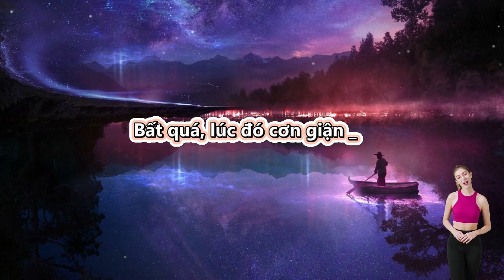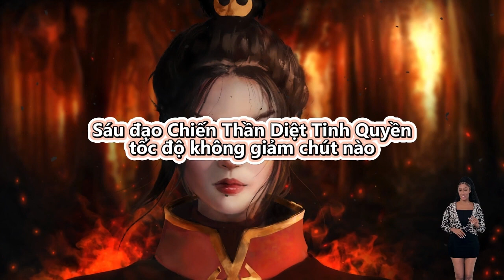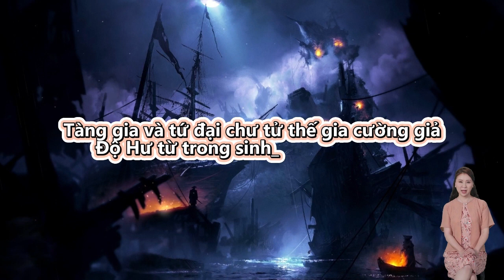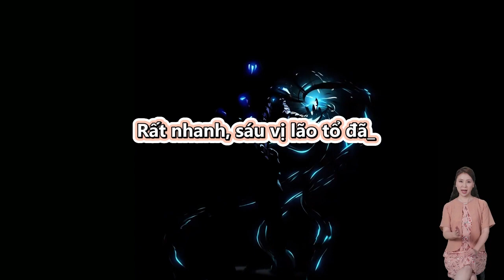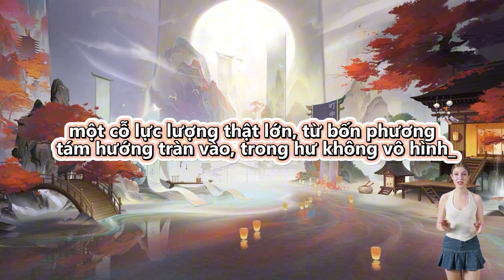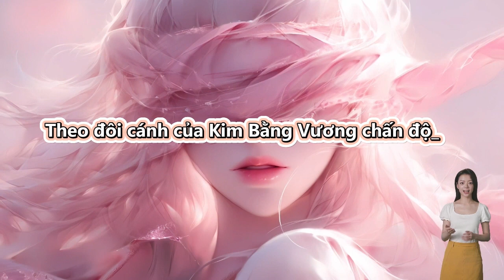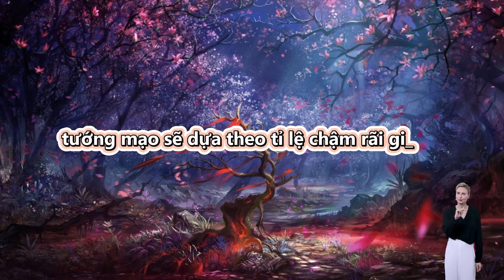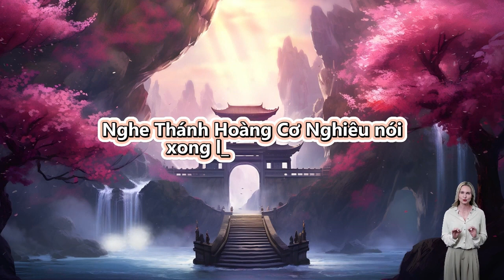Cổ Thần | Tập 561 - 570 | Full | Review Truyện